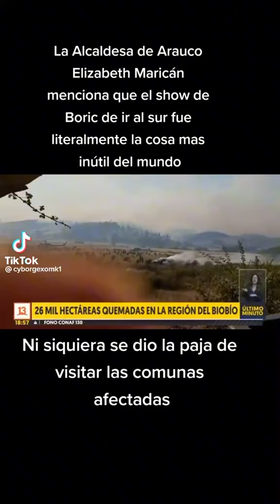Alcaldesa acusa show Merluciano de Boric en los graves incendios del sur